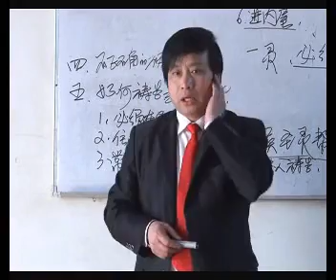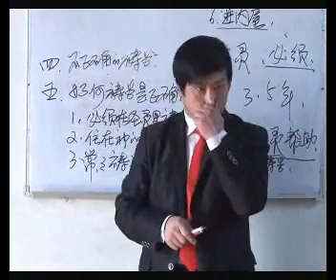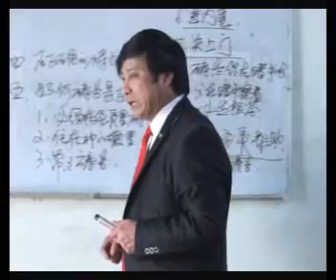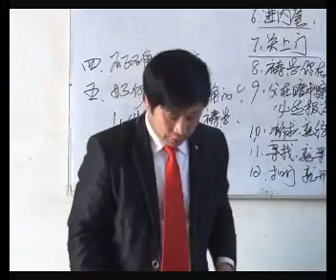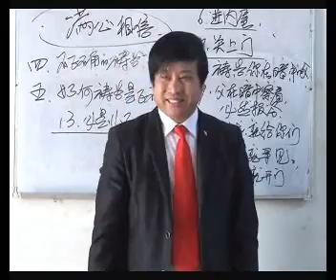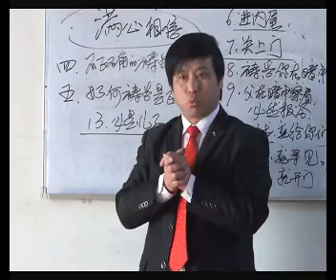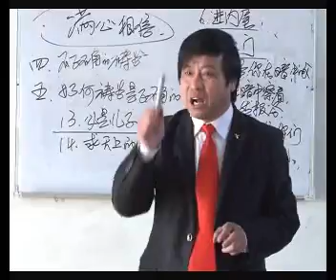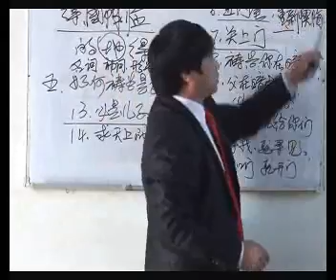《祷告》第11讲 王月皓弟兄 山东 聊城讲道 2013年3月